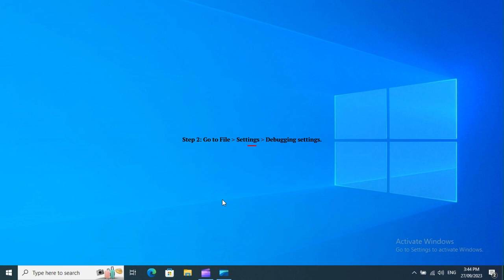SOLVED! No Export Analyze Found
At the moment, there is no shortage of tools for diagnosing problems on Windows computers but Windows Debugger (WinDbg) is still the top choice of many people. Developed by Microsoft, WinDbg assists Windows users in identifying and resolving issues on their devices. However, in spite of its utility, WinDbg is not without flaws and complaints of unusual behavior surface on occasions.

If the "No export analyze found" error is preventing you from using WinDbg to troubleshoot Windows problems, you should find our clip helpful.